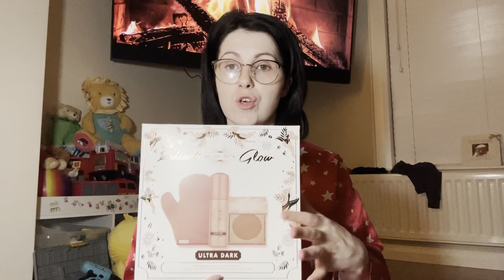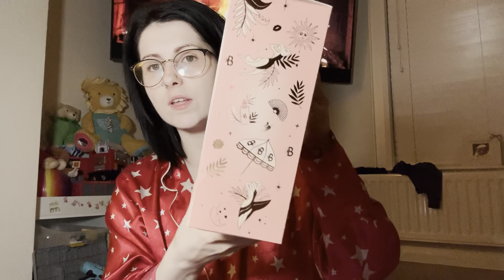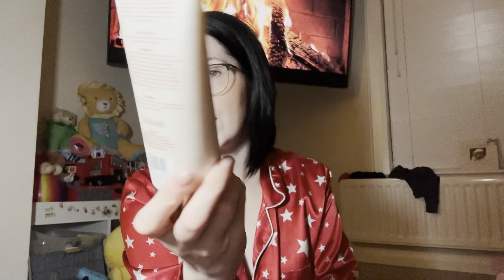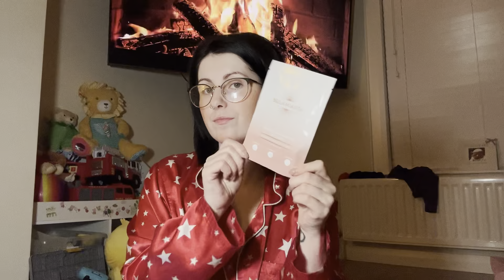BELLAMIANTA HAUL | BEAUTY HAUL | SKINCARE HAUL | TAN HAUL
I love you all I appreciate you all mwah! 💕💕

Links are below 👇
Radiant glow gift sets no longer exist 🥺

Speakeasy Liners & Lipsticks (Separate) 👇
Lip liner - Climax
Lipstick - Pulse Racer & Beneath the sheets